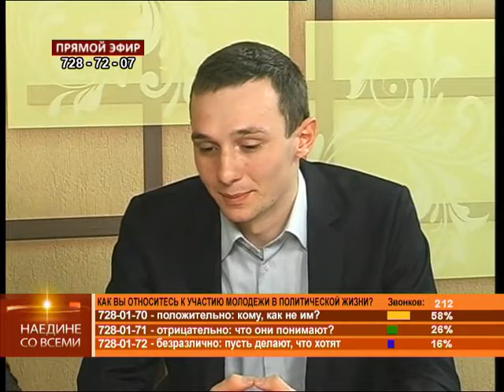Наедине со всеми от 20.03.2013